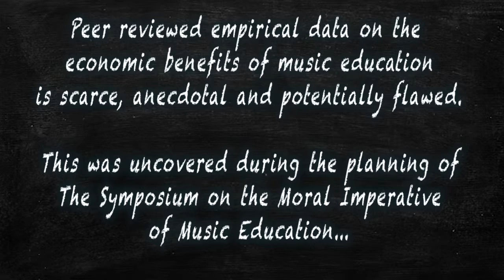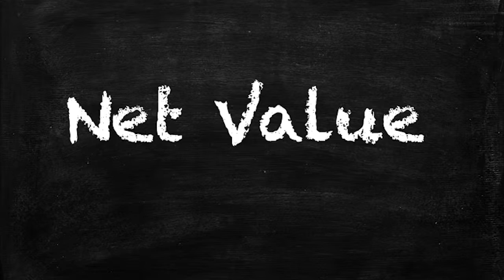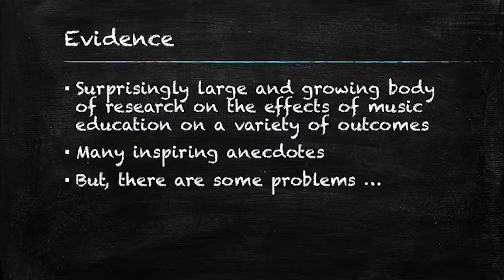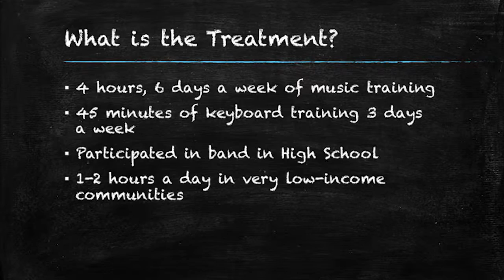George Ford, Ph.D, Economics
As Chief Economist at the Phoenix Center for Advanced Legal & Economic Public Policy Studies in Washington, DC, George highlighted the challenges of determining the potential micro- and macro-economic benefits of studying music during his presentation at the Spirit of Harmony Foundation's Symposium on the Moral Imperative of Music Education. A musician himself, he and his team will be taking on the challenges of creating peer-reviewed economic research to help define and quantify the economic benefits of studying music